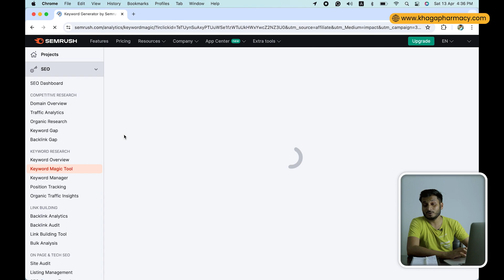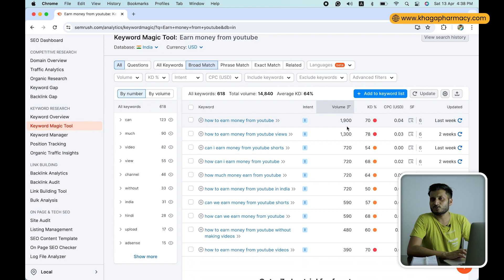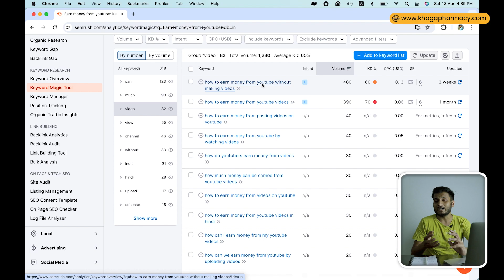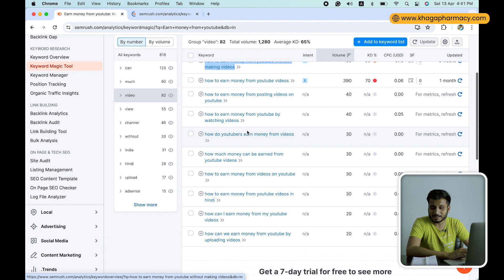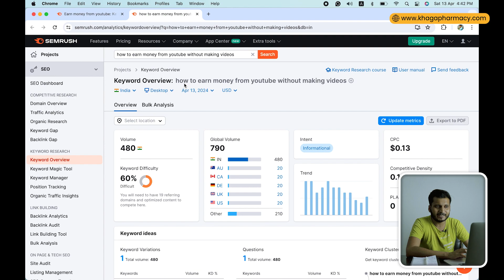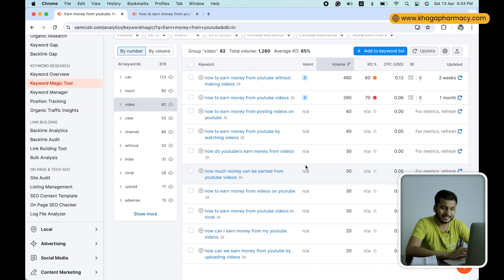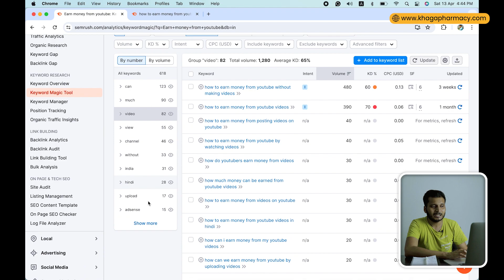Semrush keyword research kaise kare | Semrush keyword research tutorial | Rahul Priydarss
Is video me humne semrush keyword searching  tool ka istemal kiya hai to poora video dekhe aur seekhe ki isse kaise use kiya jata hai.